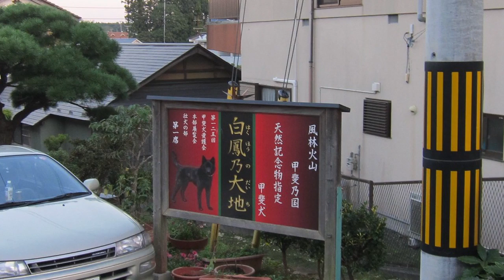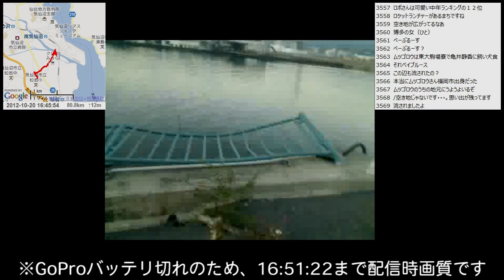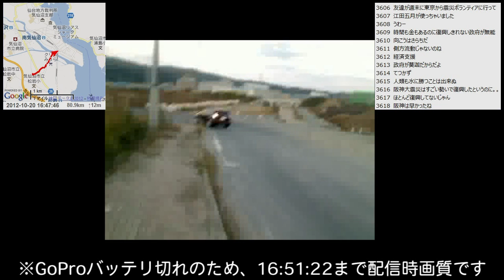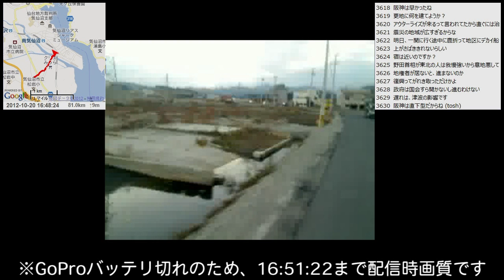【自転車旅行】2012/10/20(土) part3 福幸商店街～気仙沼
・前の動画 南三陸町～伊里前福幸商店街
・次の動画 夕食配信 復興屋台村 気仙沼横丁